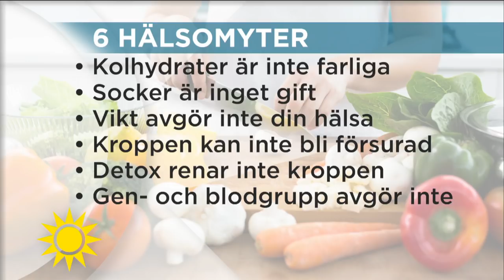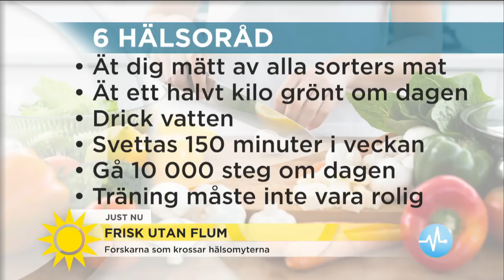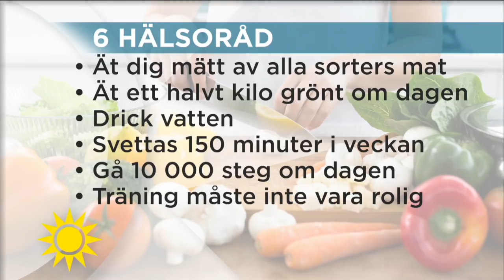Forskarna krossar hälsomyterna: "Socker är inget gift, kolhydrater är inte farliga och du behöv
Nyhetsmorgon i TV4 från 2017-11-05: Kolhydrater är inte farliga, socker är inget gift, vad du väger spelar ingen roll för din hälsa, kroppen kan inte bli försurad, detox renar inte kroppen, du behöver inte proteintillskott, att äta och träna efter dina blodgrupp eller dina gener är strunt. Det här är några av de hälsomyter som forskarna Maria Ahlsén och Jessica Norrbom avlivar i sin bok "Frisk utan flum". Här delar de med sig av vetenskapliga och enkla råd för bättre hälsa.